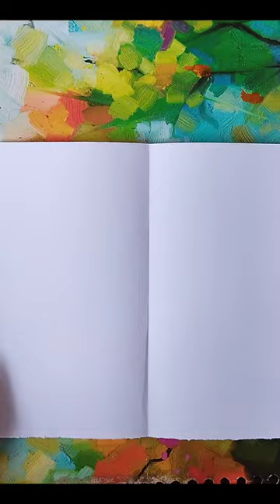miracle design's 😍😍shorts#art#paint🎨